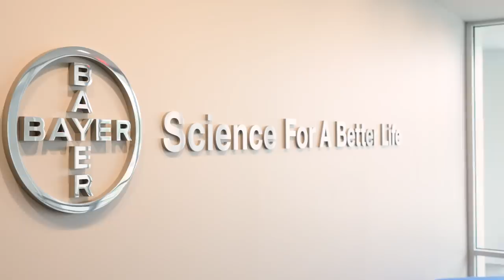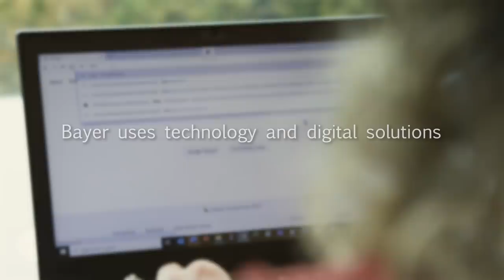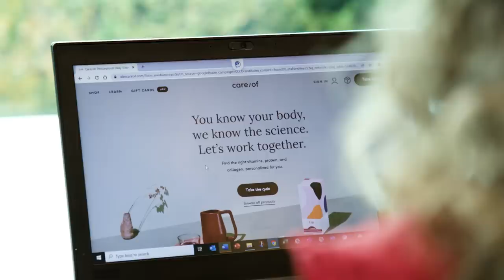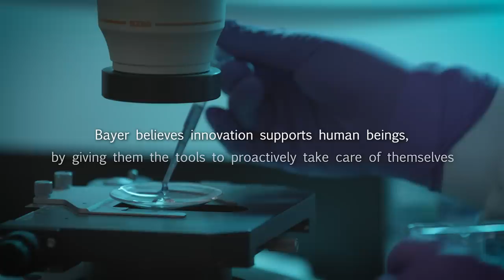BayerUS shows how Health for all and Hunger for none could be a reality soon.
The world is facing formidable challenges. From a food security crisis and persistent pandemic to war and climate change, farmers, patients and consumers across the globe are feeling the effects. Who is helping find solutions? Or better yet, what is needed to move us all forward? According to BayerUS, their answer lies in science. And pushing the boundaries of innovation. The company has united the brightest minds in biology, digital technologies and data science to build an innovation ecosystem producing breakthrough solutions to help people live better, healthier lives.

One of the ways in which this can be achieved is through harnessing the data that each individual generates and turning it into specific actionable insights regarding that person’s health. We Interviewed BayerUS to find out how we can build a better future for all.